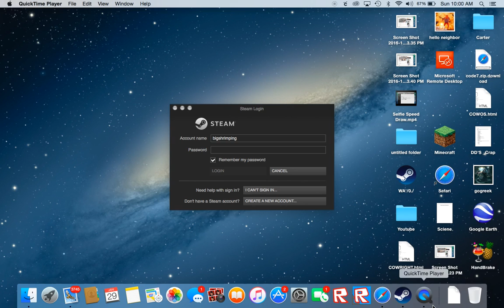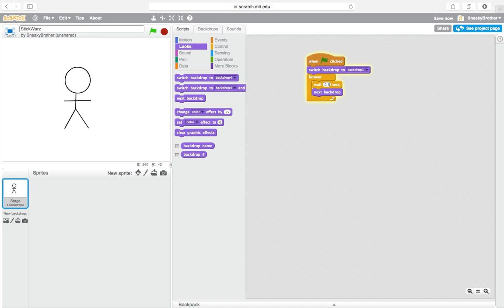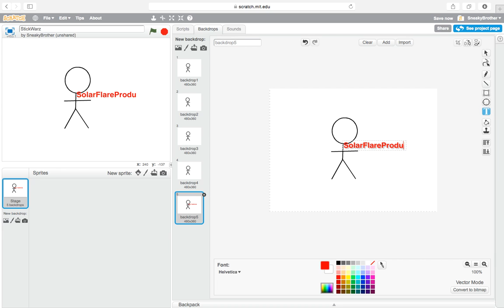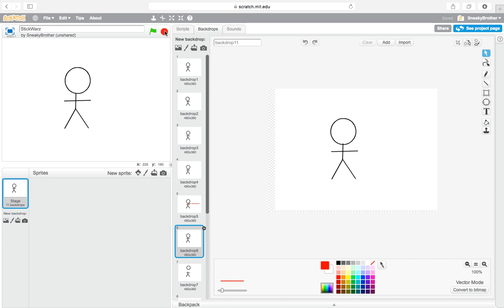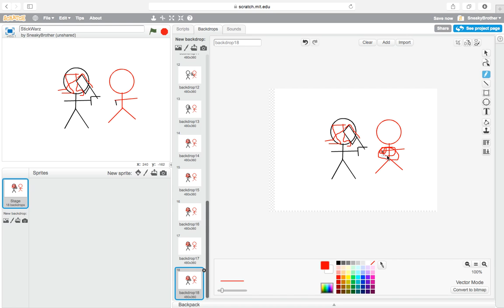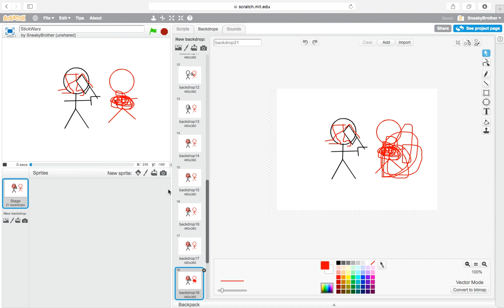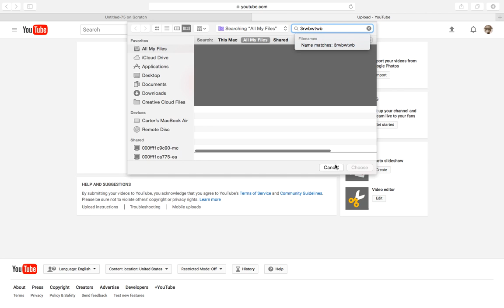MEGA GIVEAWAY+MAKE AN ANIMATION